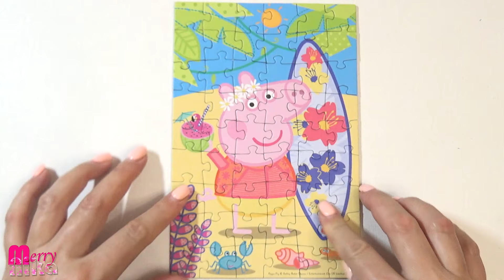Свинка Пеппа и её Летний отдых | Сборник пазлов для детей Peppa Pig | Merry Nika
Свинка Пеппа отдыхает летом - Собираем пазлы для детей с героями мультика Peppa Pig - Пеппой и братиком Джорджем. Сборник развивающих пазлов для детей "Свинка Пеппа".
Peppa Pig and her Family - jigsaw puzzles for kids.

Семья Свинки Пеппы | Папа Свин и Мама Свинка | Сборник пазлов для детей Peppa Pig | Merry Nika